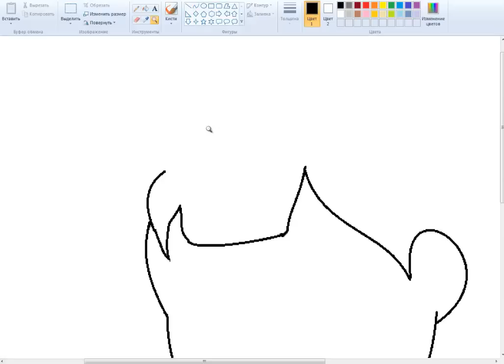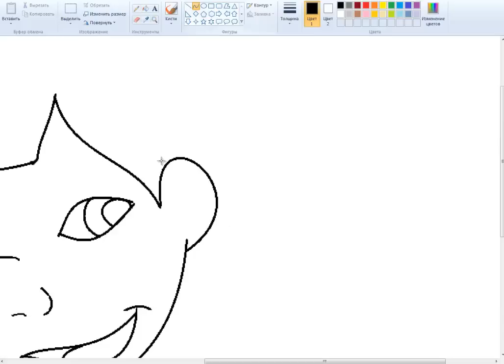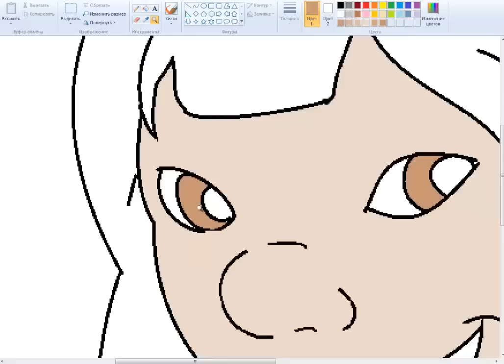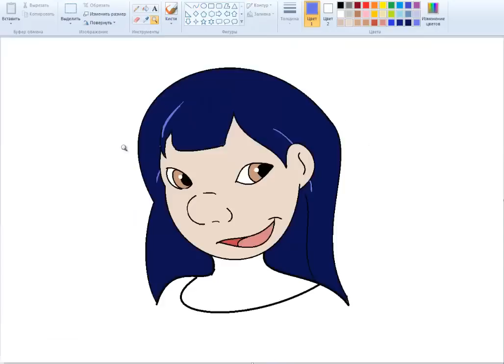РИСУЕМ ЛИЛО "draw lilo" eltun show ЧЕРЕЗ ПАИнТ "не дом 2 "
РИСУЕМ ЛИЛО "draw lilo" eltun show ЧЕРЕЗ ПАИнТ
из мультика ЛИЛО И СТИЧ